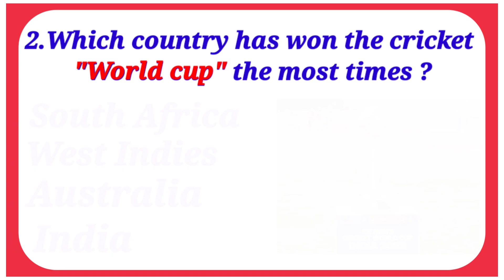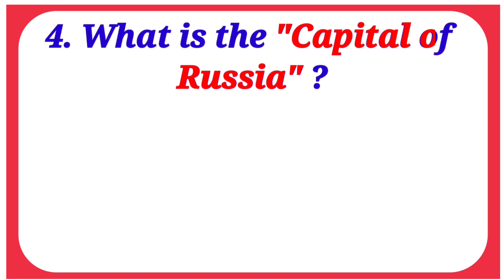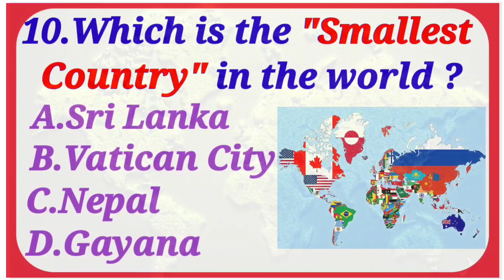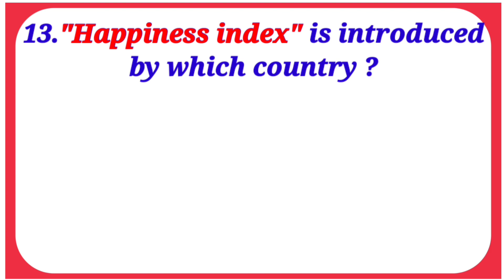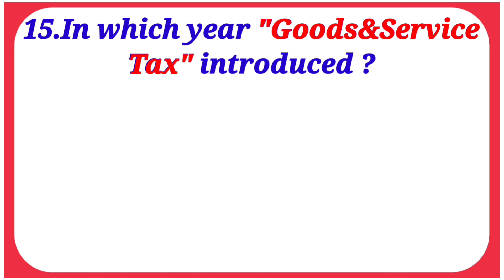Most Useful GK question in english | world general knowledge | Indian GK | general awarenes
Most Useful GK question in english | world general knowledge | Indian GK | general awareness